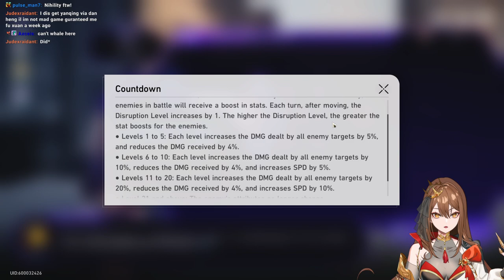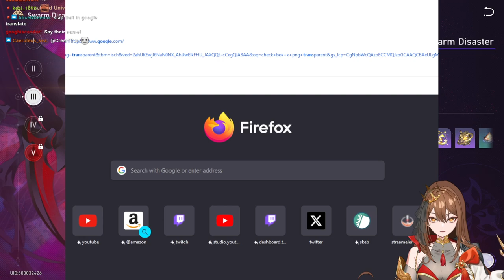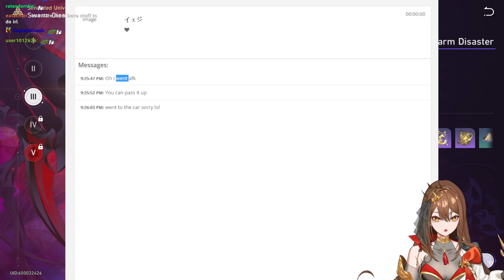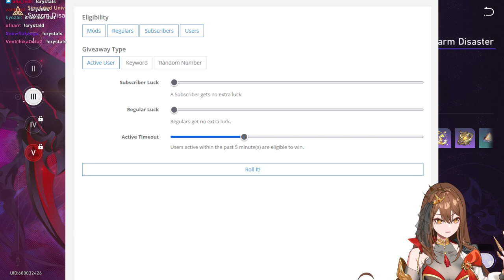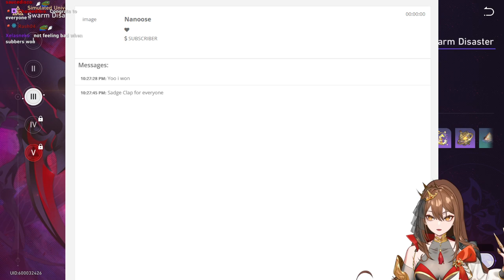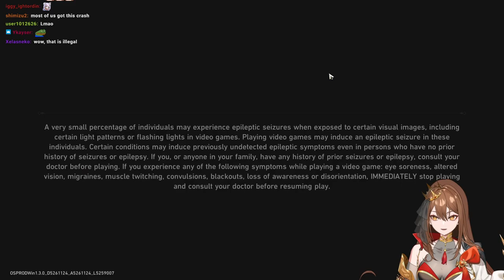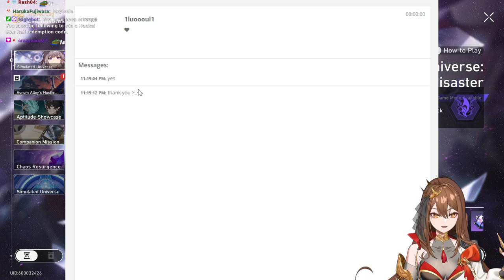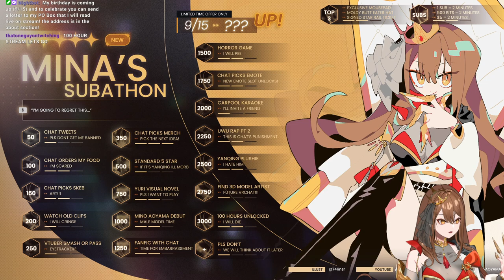FIRST ATTEMPT AT SWARM UNIVERSE